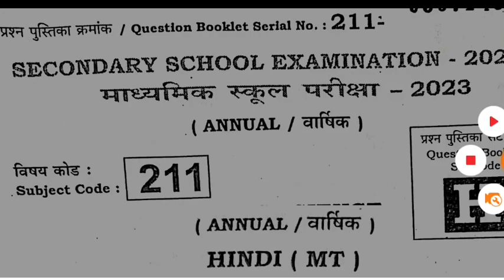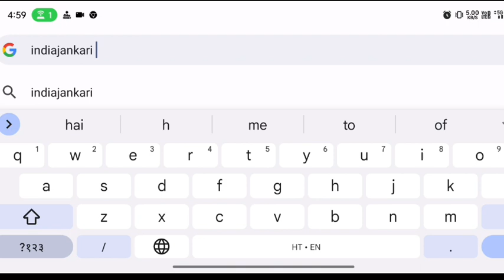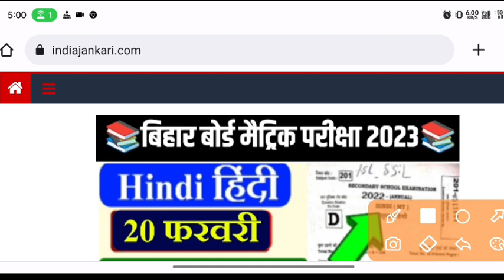bihar board Matric 20 Feb Hindi Viral objective Question 2023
Matric Hindi Vira questions answer 2023
Bihar board Matric Hindi grammer objective 2023
Hindi grammer objective exam 2023
Bihar board 10th Exam Hindi grammer objective 2023
Bihar board Matric objective exam 2023
Bihar Board Hindi Viral Objective 2022
Bihar Board Matric Hindi Viral Objective 2022
Viral objective answer 2023
Bihar Board Matric Exam Cancel 2022
22 February Hindi Viral Questions 2023